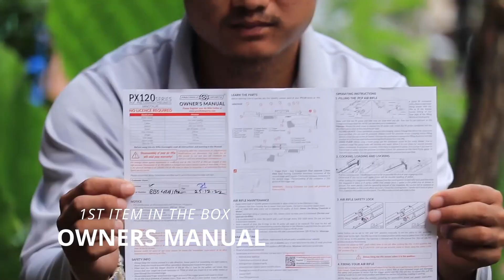PX 120 MINOTAUR // Unboxing and quick look//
Unboxing and quick look at PX120 Minotaur.